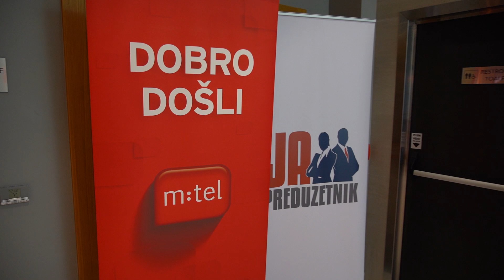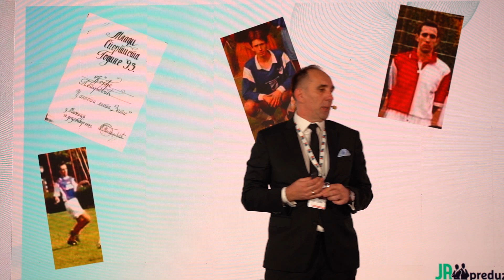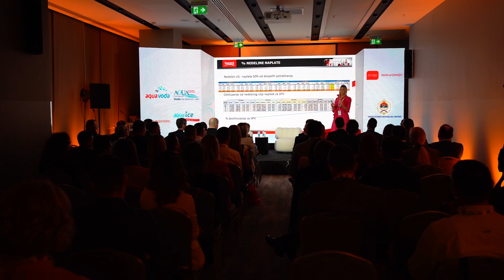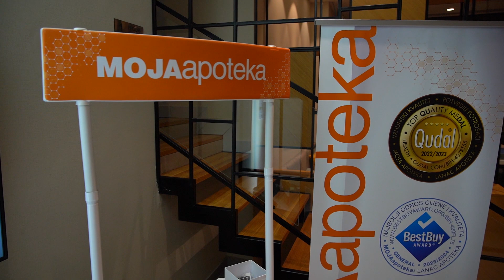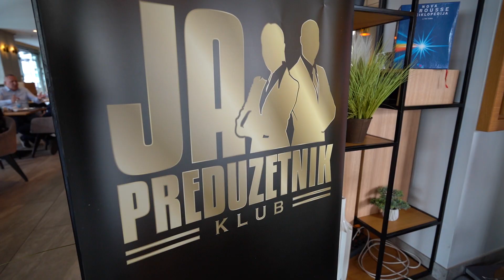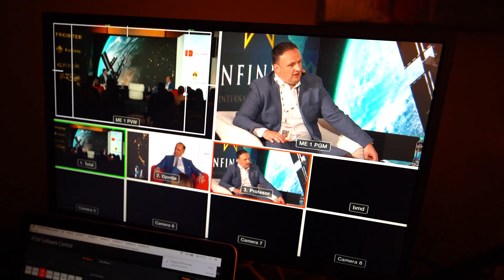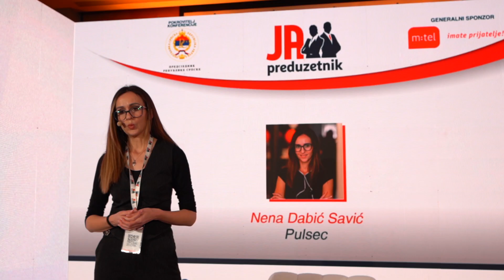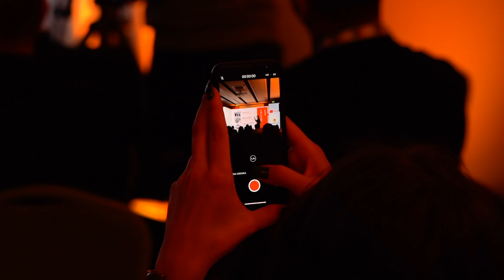Ja, Preduzetnik konferencija - Banja Luka 24-25.03.2023.